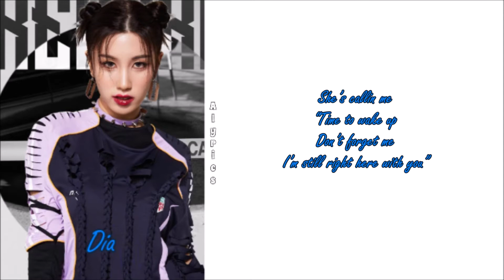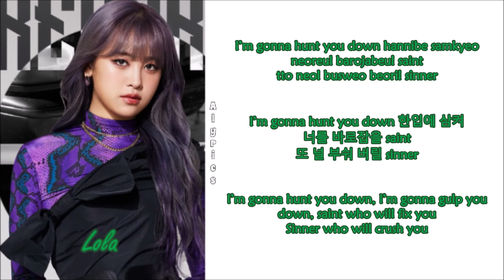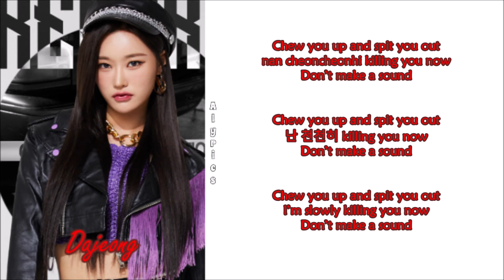PIXY - Villain (Rom-Han-Eng Lyrics) Color & Picture Coded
Credits
Korean: genie.co.kr
Eng: PIXY OFFICIAL